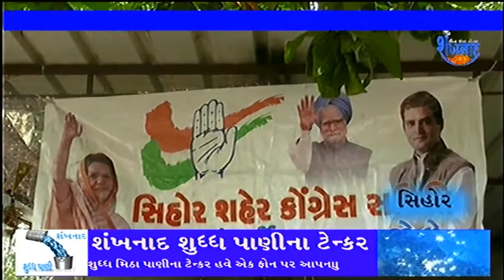SHANKHNAD NEWS 02 OCT 2018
સિહોર કોંગ્રેસ દ્વારા જનસંપર્ક અભિયાન નો પ્રારંભ